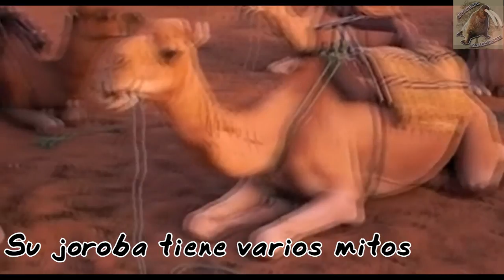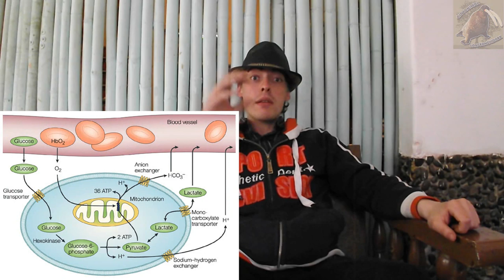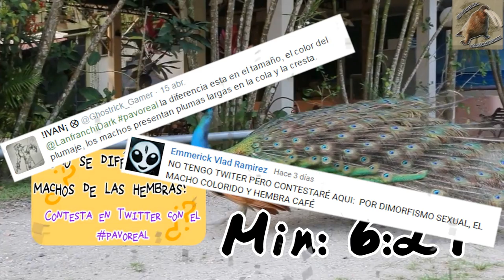Dromedario |El barco de los desiertos| (Animales del Mundo) |Mes domestico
Dromedario (Camelus dromedarius)

Enciclopedia de los Animales (1984). Barcelona España. Equinox.
Murray E, Fowler. (1986) Zoo and Wild Animal Medicine.  E.U.A., W. B. Saunders Company.
Campbell, M., Farrell, S. (2004) Bioquímica. México. Thomson.